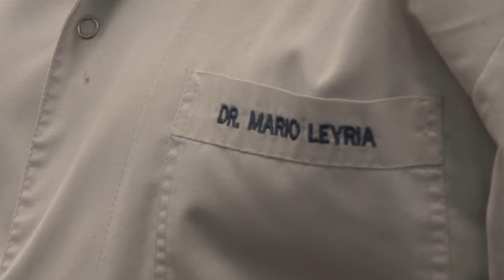Legislatura Neuquén - Aporte a Sociedad de Cirugía del Comahue